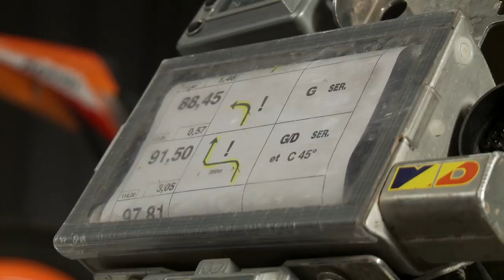Motomag.tv 2010-12 - EXTRA WEB - Patrick Trahan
Éric Ménard reçoit le rallye man Patrick Trahan qui explique les commandes de sa moto et donne plus de détails sur son expérience au Dakar.